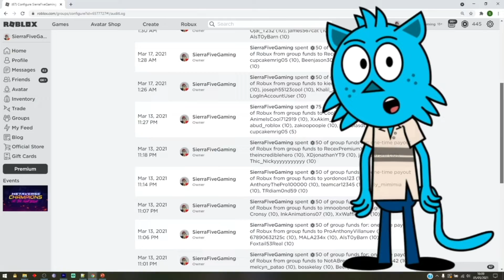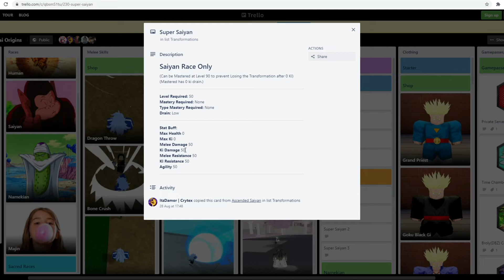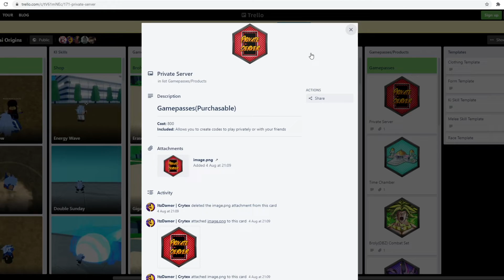⭐Roblox Zenkai Origins Full Map and Locations + Official Trello!⭐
In this video I'll be showing you all 17 Locations in Roblox Zenkai Origins from the official map as well as the official Trello! Enjoy! :)